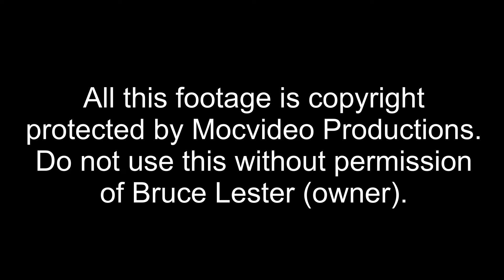KEVIN LEVRONE - PRECONTEST MEALS AND HAMSTRINGS - MARYLAND MUSCLE MACHINE DVD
Taped prior to the 2000 IFBB Mr. Olympia. This dvd Includes all of his workouts which include feats of strength like his 1,500 lbs leg-presses, 100 lbs dumbbell curls, 495 lbs bench presses, 405 lbs shoulder presses, 100 reps non-stop weighted crunches, and more!!

Kevin said: "I needed to go to the gym to train myself, after watching this video at 10 p.m.!! This M3 video really inspired me!”